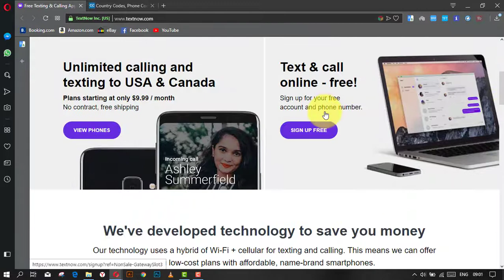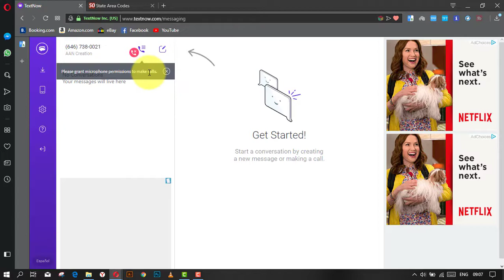How To Get FREE USA Phone Number For Verification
There are numerous ways to obtain a US Phone Number from outside of the United States, including many free and paid services that can provide you with your own US-based Mobile Phone Number.

Get Free US Phone Number Using TextNow

TextNow is a popular free messaging app that gives its users a Free Phone Number that they can use to make calls, send text messages, and verify online accounts.

TextNow can be used to make calls and send text messages from Windows and Mac computers in addition to smartphones.

1. TextNow App can be downloaded from the Google Play Store (Android Phone) or the App Store (iPhone).

2. Once the app has been downloaded, launch it and select the Sign Up with Email option.

4. Enter the area code for any US city and press the Continue button (For example, 773 for Chicago).

5. Choose your phone number from the list and press the Continue button.

Tip: Make a note of the number you choose. If you didn't write down the number, tap the 3-line menu icon and write down your free phone number.